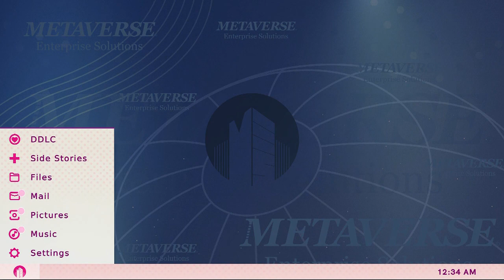Doki Doki Literature Club: Side Stories (Self Love)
In Reflection, Natsuki learns her place of value within her friends at the Literature Club with the help of Yuri

0:00 Part 1
22:05 Part 2